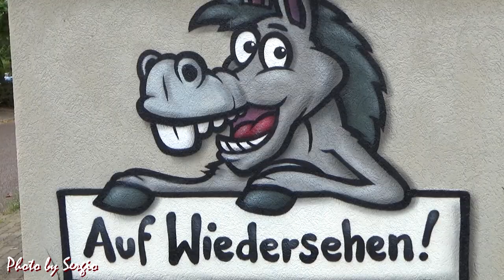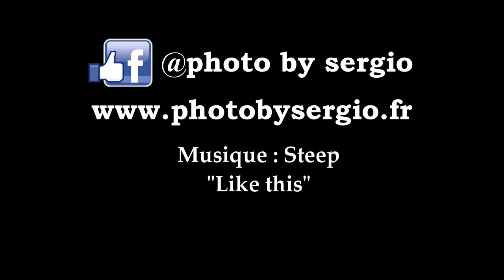Trial Challenge Süd West Schatthausen - 2019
Trial Challenge Süd West 2019 auf dem Gelande des MSC Schatthausen